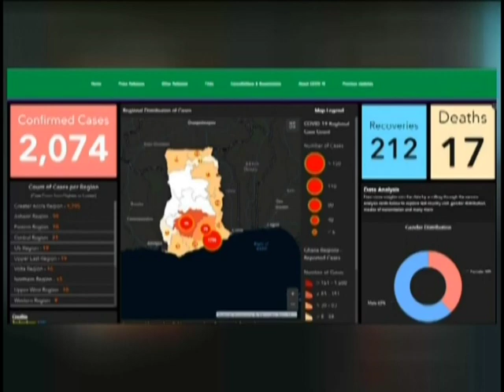Ghana’s Covid-19 cases rise to 2,074 with 17 deaths and 212 recoveries - News Desk (30-4-20)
Ghana’s Covid-19 cases rise to 2,074 with 17 deaths and 212 recoveries - News Desk on JoyNews (30-4-20)
Covid-19 pandemic